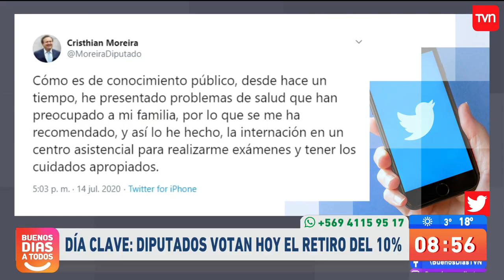Día clave: Cámara vota este miércoles el proyecto de retiro de 10% de las AFP | Buenos días a todos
Para que el proyecto sea aprobado en la Cámara debe tener el voto conforme de tres quintas partes de los diputados en ejercicio.